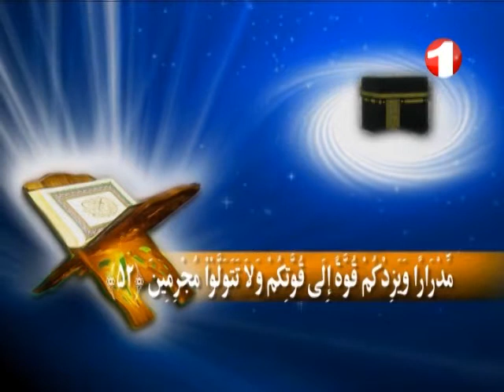TAFSEER SHARIF_HOOD_VERSES 52-55_EP 531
تلاوت و تفسیر شریف - بخش ۵۳۱
سورهود - آیه ۵۲ تا ۵۵
برنامه تلاوت قران کریم تلویزیون1 همراه با تفسیر آن